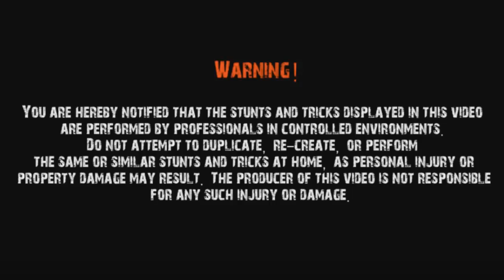Homemade Mini Cannon | Easiest Tutorial | Double Decker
In this video, I show you a simple homemade Mini Cannon using a wooden board and some clips and using cracker to shoot also I will show you how you can reconstruct it! This cannon is super powerful and at the same time it is easy to build but totally worth it!

➥ Pokemon GO Hack NO ROOT - Joystick & Location Spoofing!

-Double Decker ♛